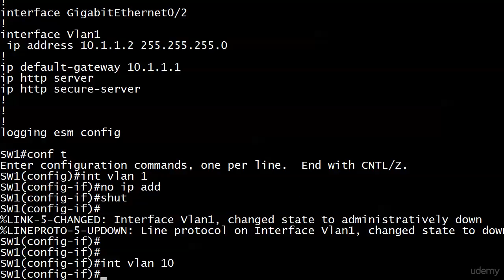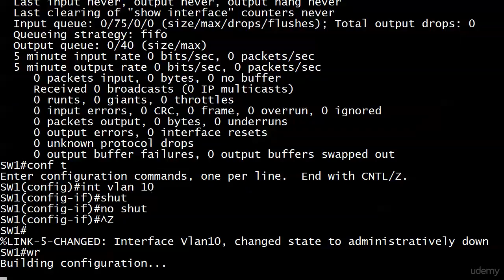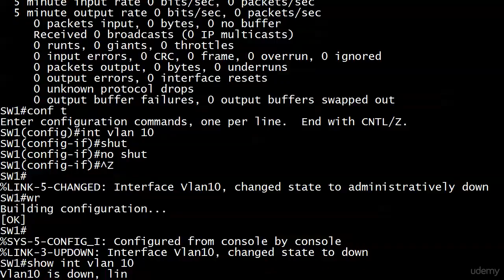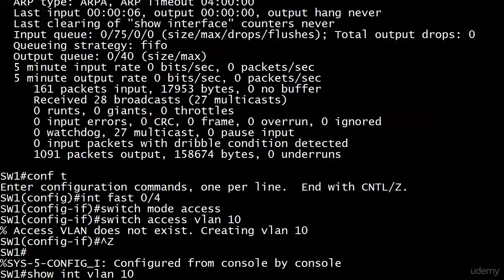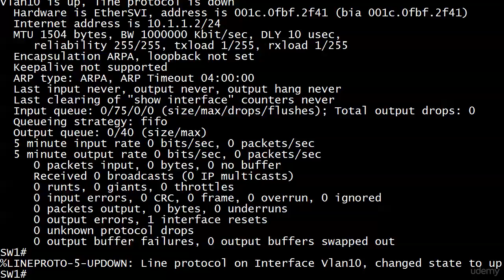039 Sec 72 Creating A Non Default SVI